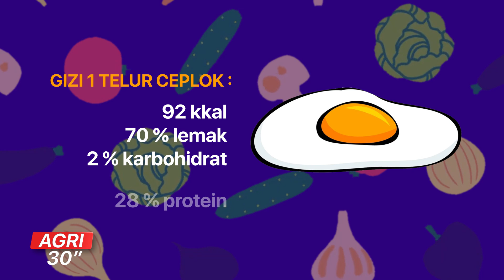Agri 30" - Sehat Mana Telur Rebus, Ceplok, Atau Dadar?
Sobat Agri, kira-kira lebih sehat mana sih telur rebus, ceplok, atau dadar? Yuk simak faktanya dalam video Agri 30" berikut ini: